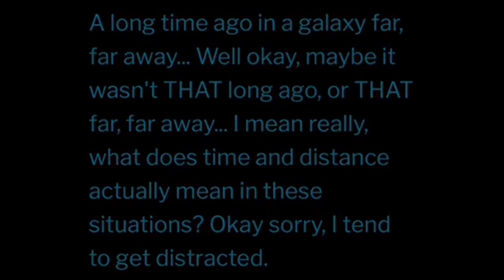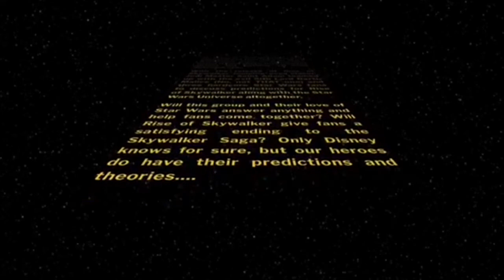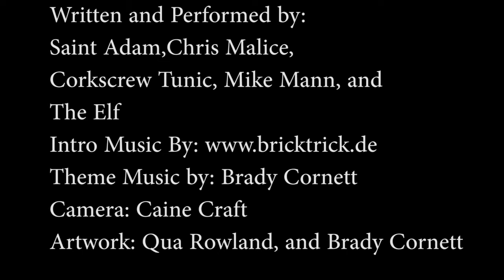The Star Wars Episode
Adam and Chris host a Star Wars panel with Corkscrew Tunic, Mike Mann, & The Elf.  Everything from favorite characters to predictions for Rise of Skywalker are discussed.
Follow Corkscrew Tunic on Twitter @CorkscrewTunic
Follow Mike Mann on Twitter @Darth EKIM CSW
Follow The Elf on Twitter @The_Only_TMFE